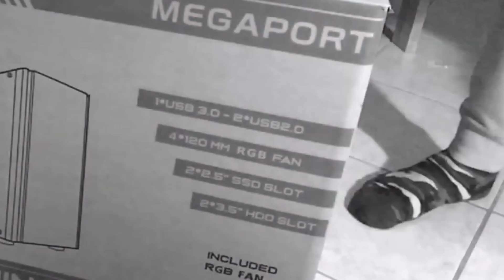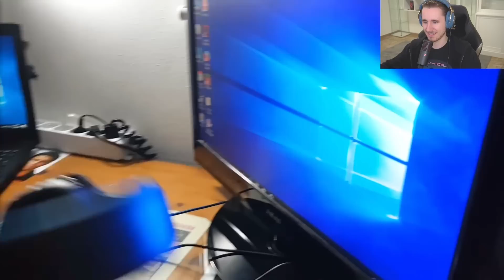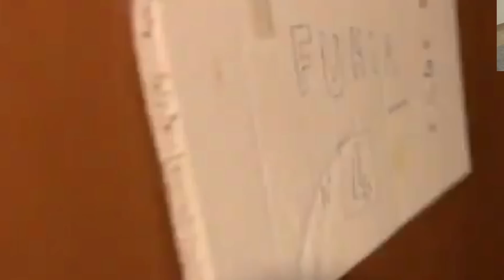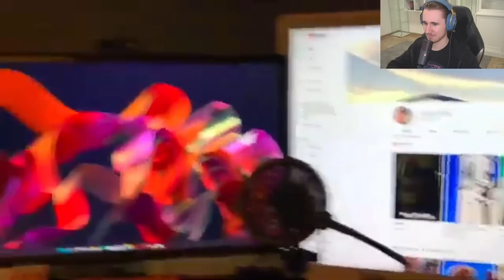Il CRINGE di questi Video è Incredibile